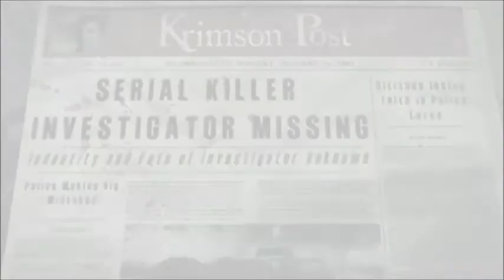Jaxir plays TheEvilWithin#15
Darkway of mannequin maze... Joseph! weird schoolbus ride, Kidman is a douche and ofcourse BIG SPIDER THING!